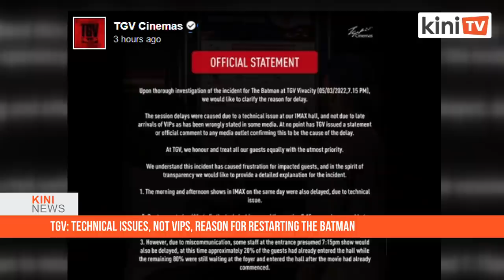KiniNews: 'This is the rakyat’s money lah!' - Muhyiddin tells Najib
[KiniNews] Former premier Muhyiddin Yassin has refuted the claim by Pekan MP Najib Abdul Razak that not a single sen of public funds was used by the government to repay the principal amount of 1MDB debts.

Muhyiddin (Bersatu-Pagoh) reminded Najib that 1MDB debts are guaranteed by the government and so when 1MDB failed to repay its debts, the government is the one who has to fork out money to pay off the debts.

Najib had previously argued in the Dewan Rakyat that the amount was not paid by public funds.

[AD] Did you know too much uric acid builds up caused by purine-rich foods can cause attacks of painful arthritis (gout) especially in toes and fingers?

Don’t worry because now you can neutralise your uric acid problem with Ural®! Ural® is a sugar-free, pleasantly lemon-flavoured urinary alkalinizer which is palatable and would prevent crystallisation of urates in gout therapy.